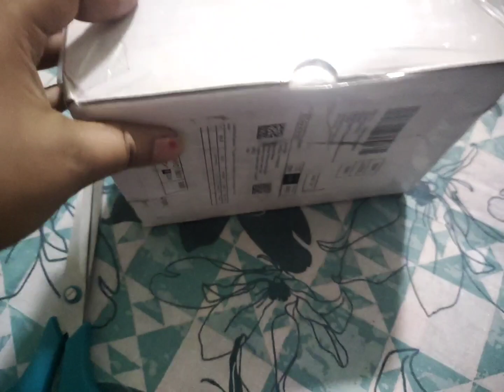🐟মাছের মাথা দিয়ে এত সুন্দর তরকারি বানিয়ে ফেলবো ভাবতে পারিনি ll 😋রান্নাঘরে পর্দা লাগাবো ভাবছি ll